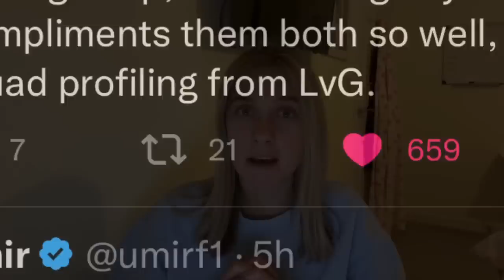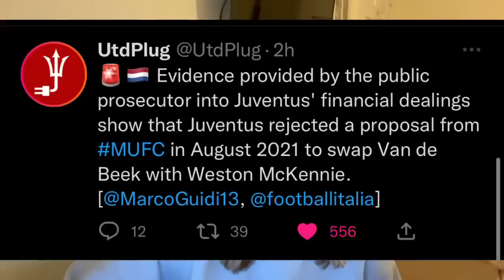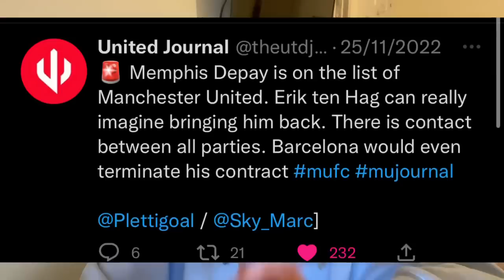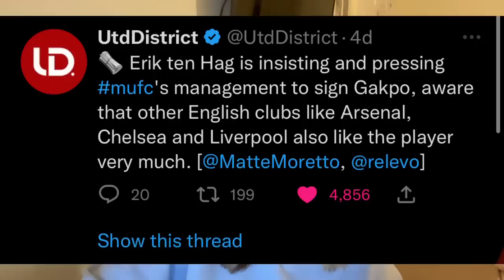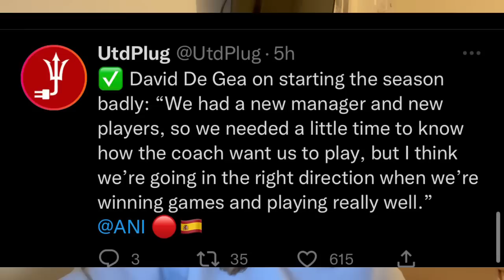Leaks Reveal Man Utd Trying To Sell Fan Favourite & Sign Juventus Star? Both Gakpo & Depay In Jan?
Erik Ten Hag to sign 2 attackers in January as Manchester United have talks ongoing with 2 stars? Juventus legal team reviews leaks. Big Overhaul of players leaving? Manchester United news today, David De Gea talks about impact of Erik Ten Hag, dutch duo depay and gakpo both in talks with manchester united. Leaks reveal manchester united tried to sell donny van de beek and bring in weston mckennie last summer. manchester united news now. man utd news today. Vlahovic man utd latest. Memphis depay man utd news. Cody Gakpo manchester united transfers.